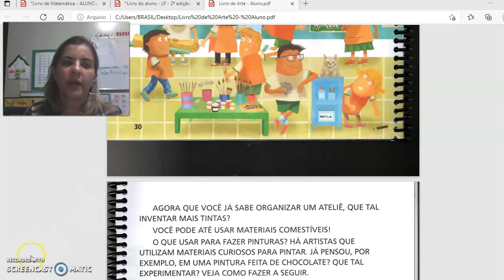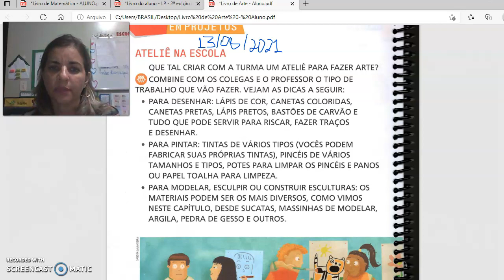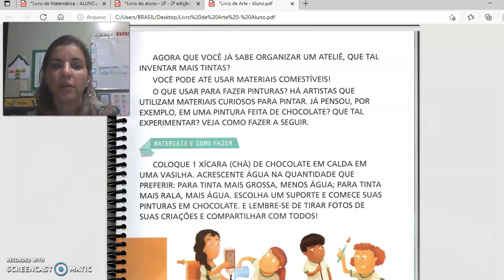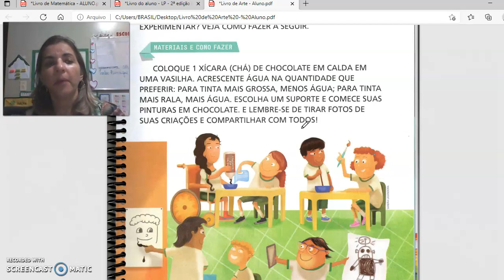Arte 13/2021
Fazendo tinta de chocolate.